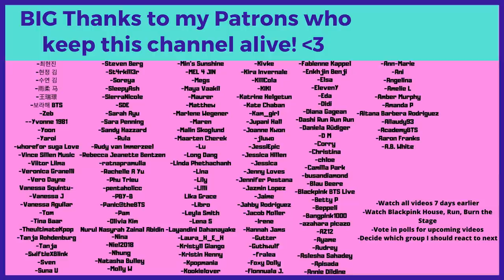BTS PROM PARTY : UNIT STAGE - 땡 - BTS (방탄소년단) - Reaction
Flo M.
Postfach 11 61
25442 Quickborn
Germany

Flo M.
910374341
Packstation 117
25451 Quickborn
Germany